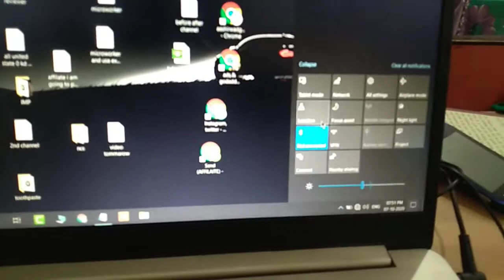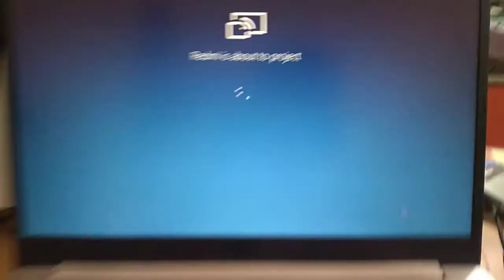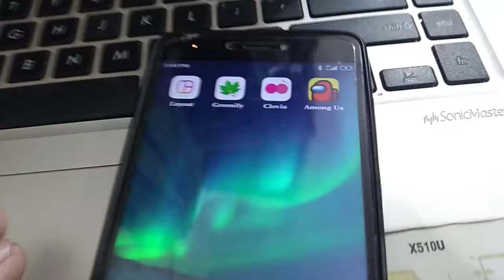How to Play Among Us on Mobile and PC Both | Among Us mobile on PC Free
◆Music Credit